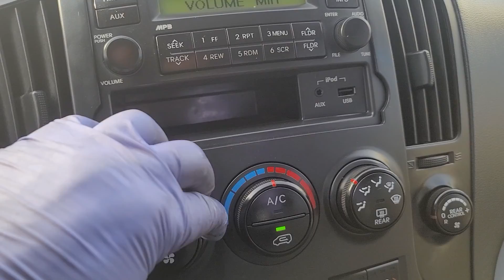GRANDSTAREX KMJWA37KBFU695364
Autoleader